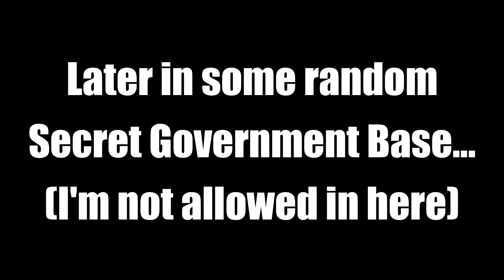So @serpent_eye made a Server...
Serpent eye, with whom I've played minecraft before (even though there's only 1 vid, we've actually played more, just the footage got corrupted)
He made a semi RP Minecraft server with geopolitical stuff (I can't really explain much XD)